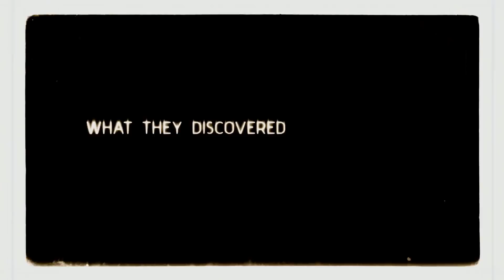'The Quiet Ones' Trailer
Director:  John Pogue

Starring:  Jared Harris, Sam Claflin, Olivia Cooke

A University physics professor assembles a team to help create a poltergeist.